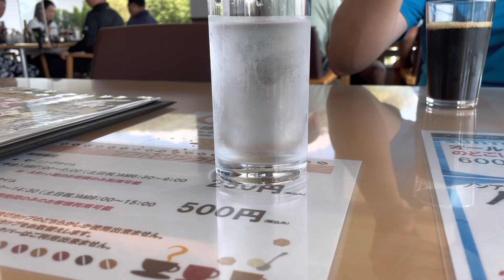【おじさんの休日ゴルフ】もっと頑張って🤨